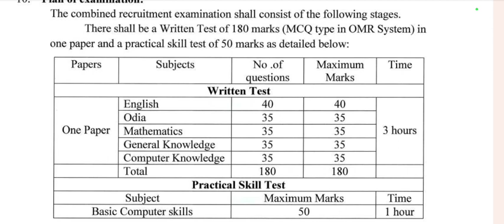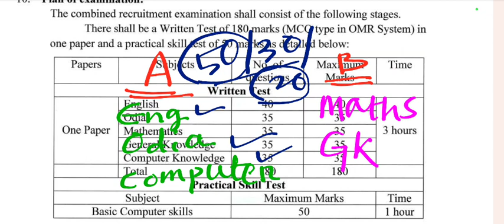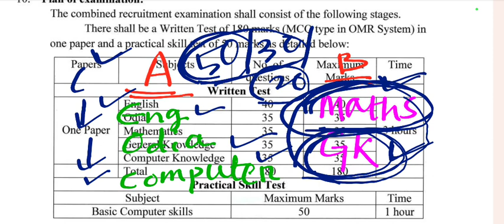For PEO & Junior Assistant Exam | Written Exam Qualify | ଏବେଠୁ ଏମିତି ପଢ଼ିଲେ ଚାକିରୀ | OSSSC